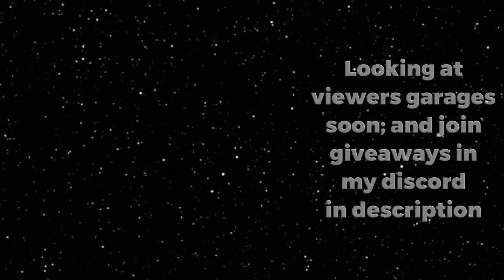Paintable Garages In Drive World! (update video)